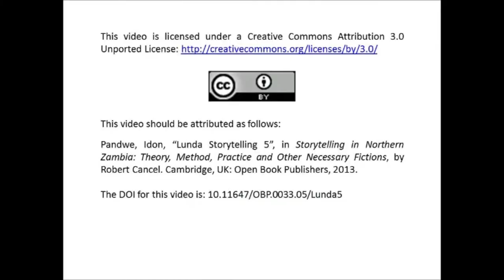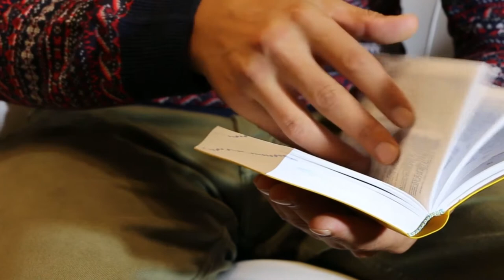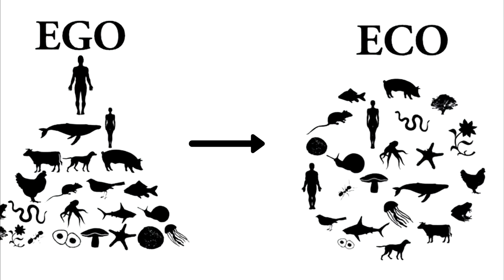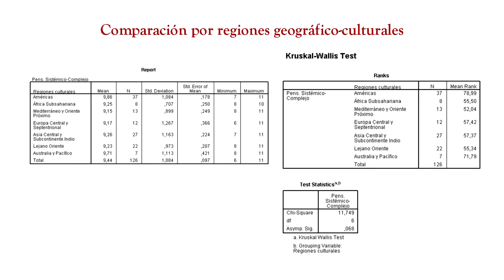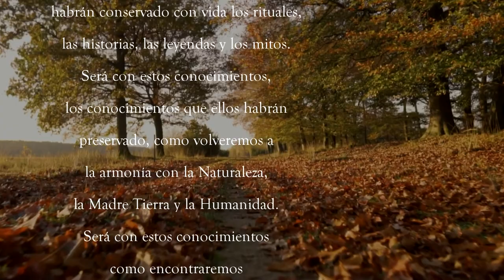"Supervivencia en el tercer milenio", por Grian A. Cutanda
"Supervivencia en el tercer milenio" y la presentación de La Colección de Historias de la Tierra, por parte de Grian Cutanda, director ejecutivo de The Avalon Project abrieron la sección teórica del Festival Primavera de Cuentos de Cuba, el 17 de Marzo de 2021.

Con este evento continuaba una cadena de festivales a los que nuestra organización ha sido invitada para dar a conocer nuestros trabajos y nuestros dos proyectos globales: The Earth Stories Collection

 y la red global Earth Story Tellers, que estamos gestionando desde The Avalon Project con la ayuda de Earth Charter International y el Scottish International Storytelling Festival.

Los eventos a los que fuimos invitadas para presentar nuestros trabajos en estos primeros meses del año 2021 fueron:
* El Chennai Storytelling Festival de la India, que tuvo lugar en Febrero (véase aquí la intervención de Grian Cutanda,
* El Festival Primavera de Cuentos de Cuba, que puedes ver aquí.

* El RAI Film Festival, del prestigioso Royal Anthropological Institute británico (véase vídeo aquí doblado al castellano, o en el original inglés,
* Y Earth Up: A Weekend of Storytelling Aimed at Changing Our World, de Estados Unidos, organizado por la National Storytelling Network, la principal asociación de narradores de historias de Estados Unidos.

La Colección de Historias de la Tierra ha emprendido el vuelo a nivel internacional. Os invitamos a conocerla.